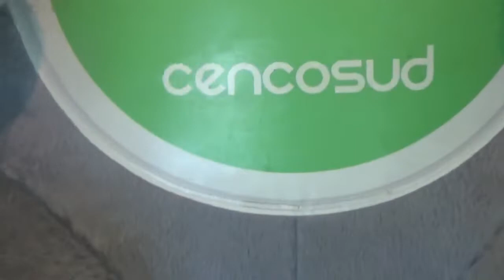Nuevo vídeo del peluche gigante inflable del elefantito de Jumbo Chile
Luego de juntarme con mi amiga Amapola ahora volví al Mall Portal Ñuñoa propiedad del holding de retail multinacional chileno Cencosud al igual que la cadena de supermercados Jumbo y volví una vez mas a grabarlo

Local Jumbo Mall Portal Ñuñoa

Ñuñoa Santiago de Chile 19 de Febrero 2022